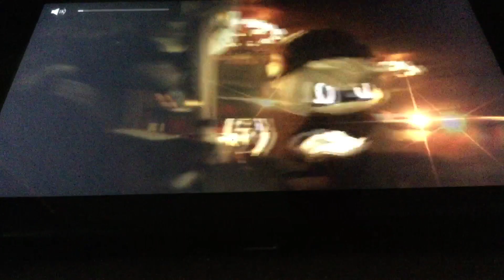Murder Drones Preview 39 Remastered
Featuring:
Me as N
Allanah Fitzgerald as Cyn